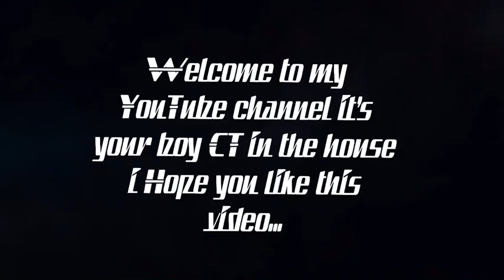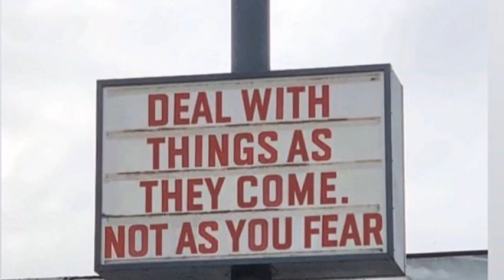Today’s video is special and just be you